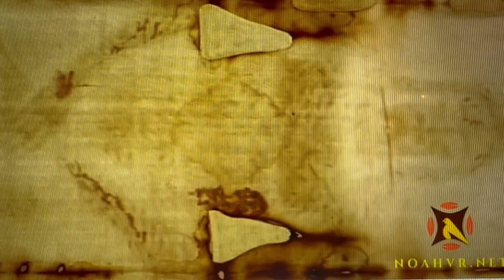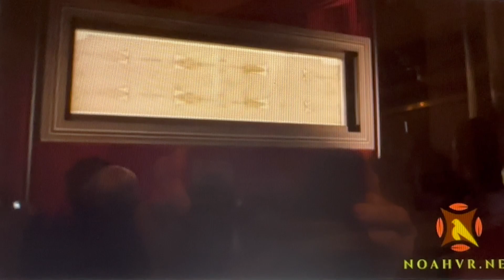The Shroud of Turin